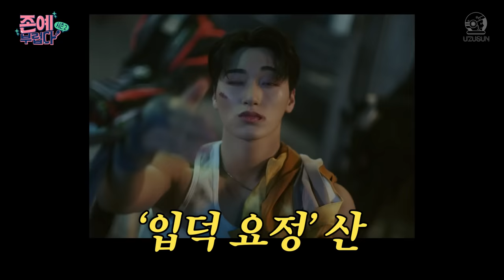K-청양고추 ATEEZ(에이티즈)👑... 하지만 상대는 캡사이신 풍자ㅣ존예부럽다2 EP 1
청양티즈 vs 불뿜는 풍자...  K-맵부심 가보자고🔥🔥🔥

00:00 하이라이트

00:14 오프닝

03:09 몰랐는데 우영이 이런거 좋아하네?

06:52 잘 봐 이게 아이돌 콘서트 현실이다

07:25 실내 토크 가보자구

08:15 풍자 자랑 폼 미쳤다;;

09:42 산, 풍자 극한의 상황극

10:28 풍자를 빡치게 하는 법 🤬

12:13 산 삐짐 😕

12:53 팀킬 시도  '방송에서 욕을 하라니...?'

16:30 킹(카) 박성화 😎

17:25 (존예) 에이티즈 끼 타임 ㄱㄱ👑

PPL은 풍자를 웃게합니다